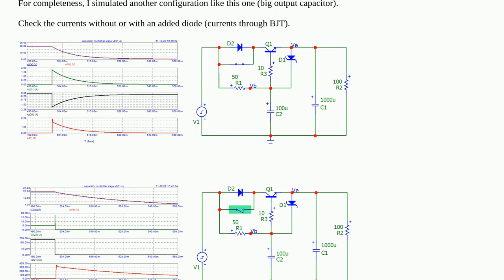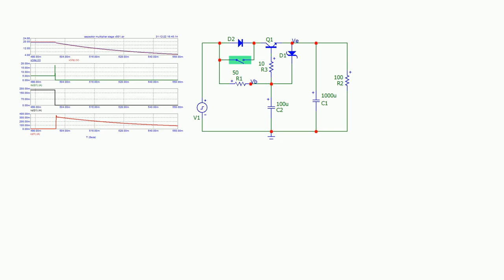What is the purpose of diode between emitter and base in this capacitance multiplier?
A special thanks goes out to the community

  transistors multiplier diodes